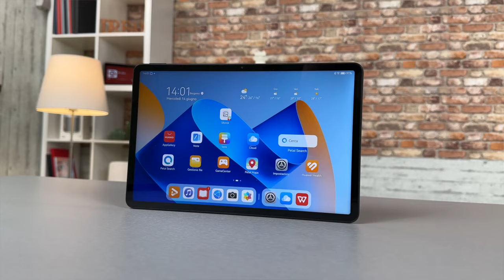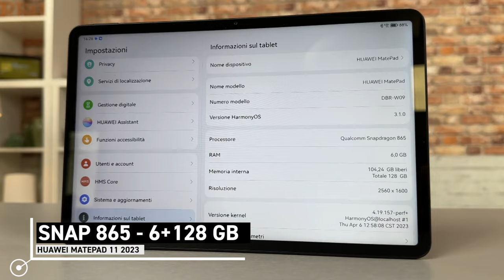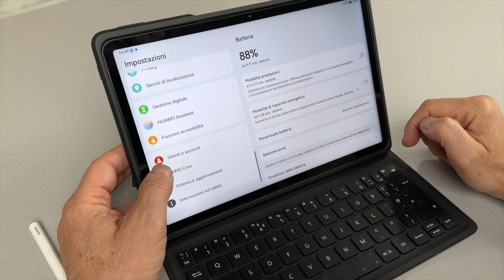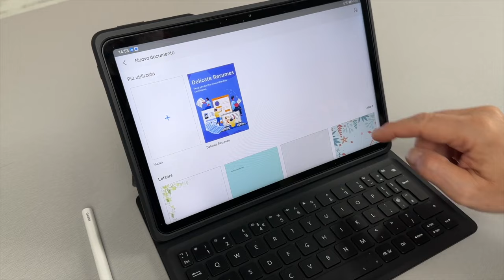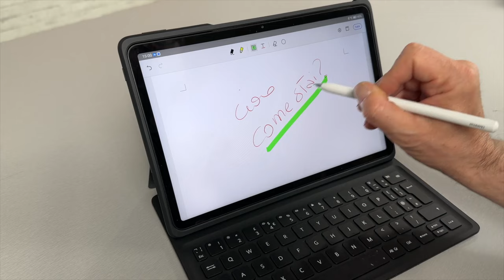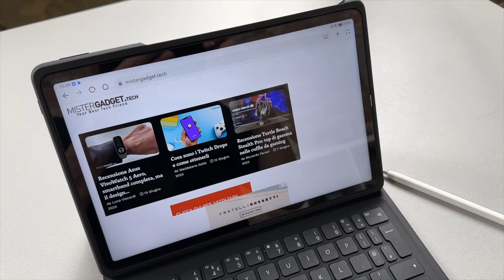Questo tablet è un affare pazzesco!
Sul sito di Huawei questo tablet viene venduto in bundle con la tastiera ad un prezzo superlativo! Se poi si vuole, c'è anche il pennino a costo davvero contenuto!

Si può acquistare con uno sconto del 50% a questo indirizzo con il codice: AGADM11A

Ci è piaciuto molto e viene meno anche la mancanza di Android Auto, che sul tablet è del tutto inutile. Non abbiamo dubbi, Huawei MatePad 11 2023 ci piace molto!